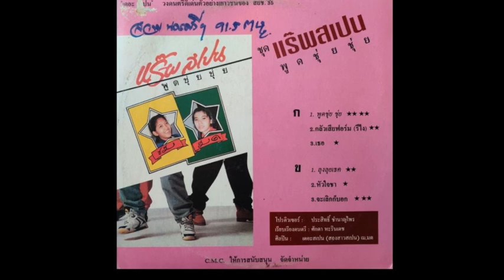May and Mod - „Lung Lui Thek“ ("Lung goes to the bar" in English)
Released in Thailand, date of release unknown

Thanks to the friendly people who reached out and helped us figure out the artist and track title!

Apparently, the song is about a gentleman who walks into a bar looking for his son, but encounters a lot of attractive young ladies there who almost make his heart stand still.